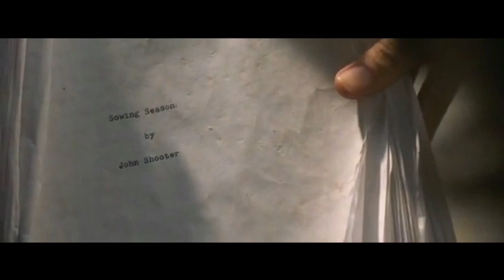Secret Window Foley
For one of my projects, I took this scene from Secret Window and replaced all of the audio with what I recorded with the help of some friends.